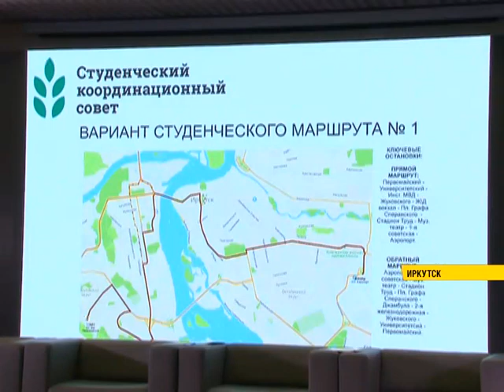Форум молодежи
Активные и перспективные - все это о молодежи Иркутска. Сегодня у нее настоящий праздник: открылся третий городской форум молодежи. В работе интерактивных площадок в этом году задействованы почти 500 человек. Ежегодный форум преобразился и развил новые направления.